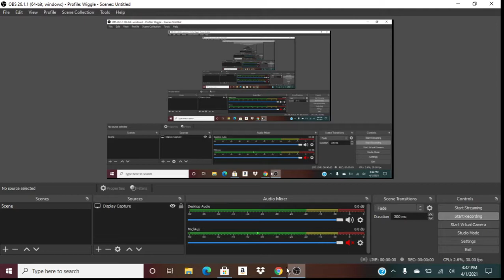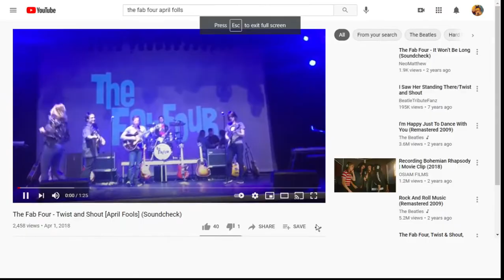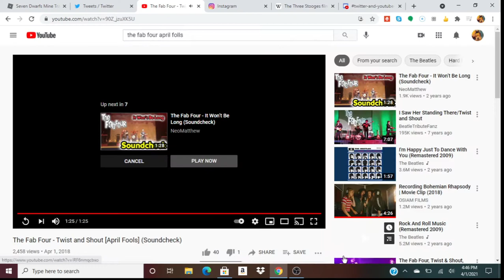The Beatles Changing Their Roles